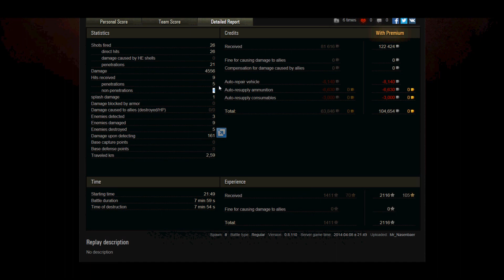Dual-Comment Gameplay [HD] - Mit Nasenbär noch im alten Patch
Herzlich Willkommen bei SaSeProductions ! Den zwei spassigen Schweizern.

Geniesst unser Let's Play von World of Tanks und vergesst nicht tüchtig Feedback zu geben und das Video zu bewerten !

Neuerdings auch des öfteren dabei: Mr_Nasenbaer, 8fad und Herr_Oberst

Ihr wollt in den Clan SwissPower?
Dann schreibt Sartaxx ingame an oder bewerbt euch in unserem Forum

SaSeProductions